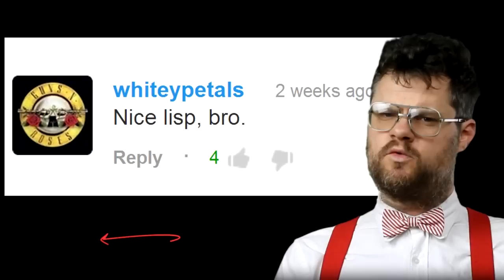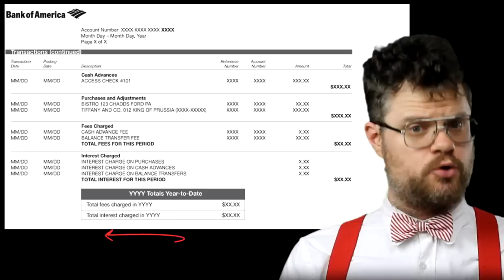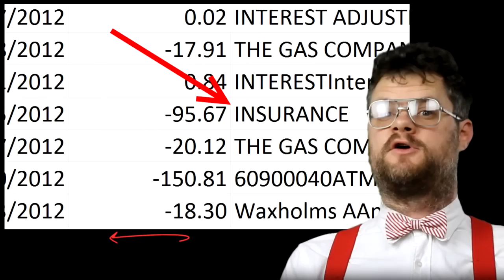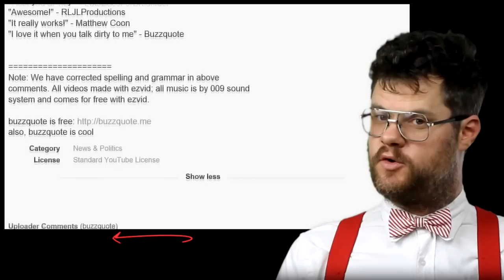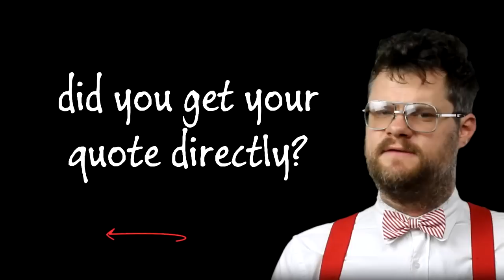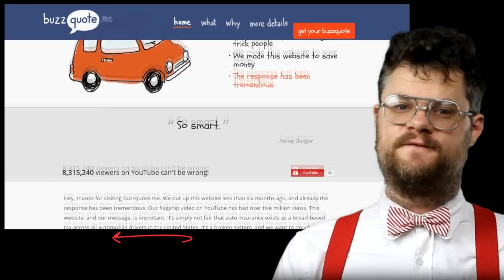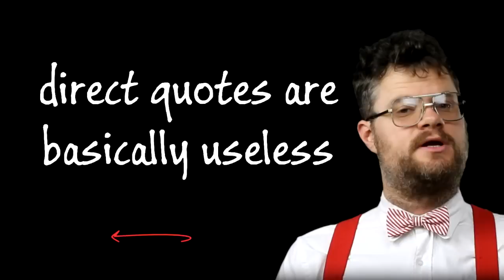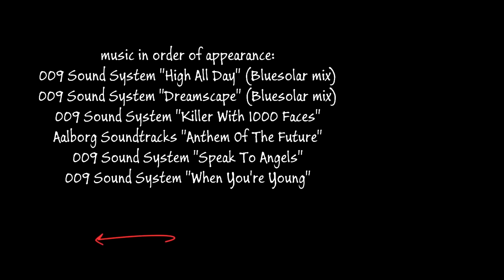Hybrid Giant Pythons Found In Colombia | Buzzquote.me